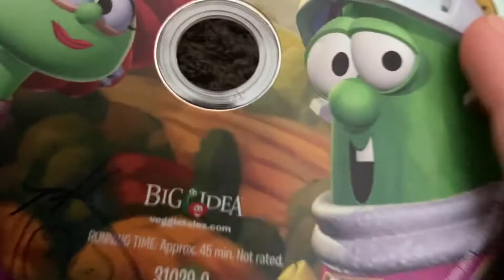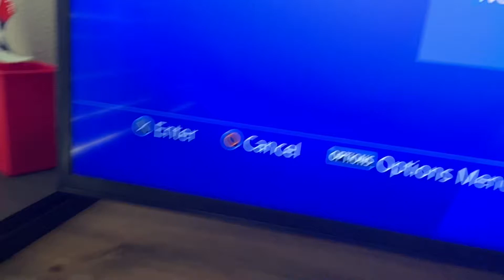duck Veggietales dvd duke￼